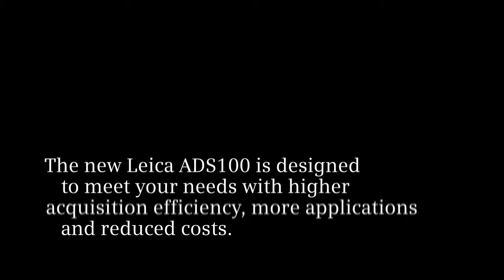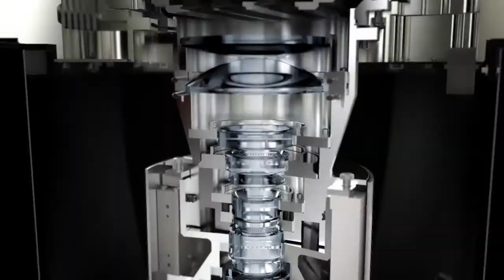LEICA SH 100 Airborne Produkttrailer